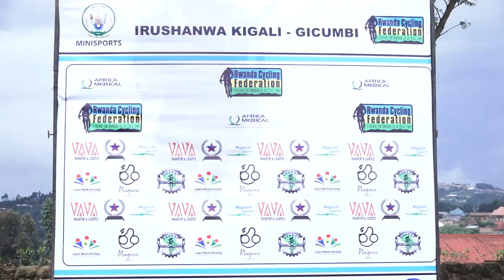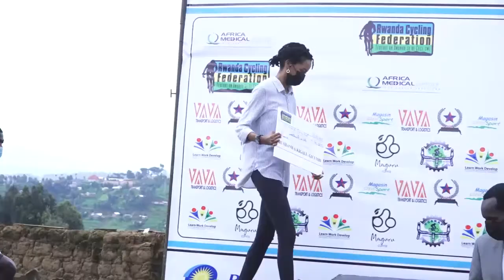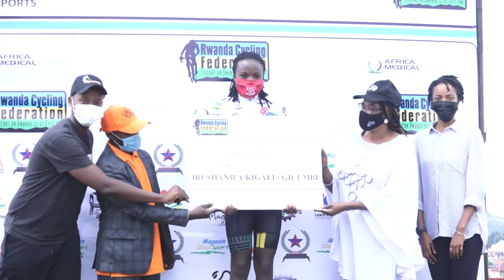Kigali - Gicumbi race: Manizabayo Eric won at Gicumbi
Manizabayo Eric 'Karadiyo' ukinira Benediction Ignite yegukanye isiganwa ry'amagare ryakinwe kuri uyu wa Gatandatu, aho abasiganwa bahagurutse i Kigali bagasoreza i Gicumbi.